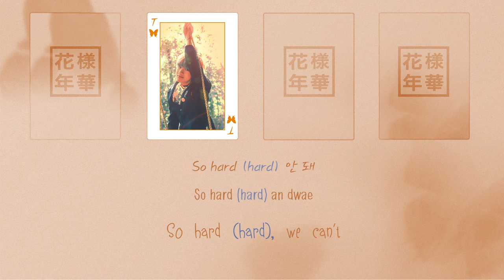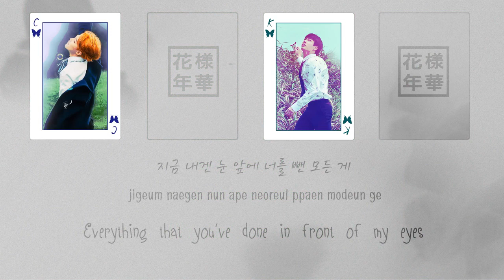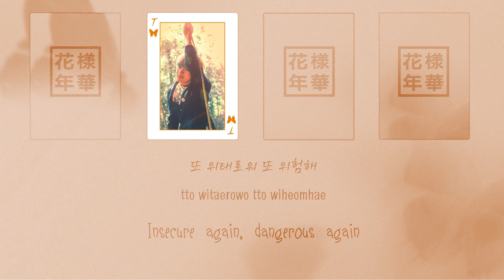BTS - House of cards full length version (Clean instrumental)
BTS Ahmey is the slang version of "bta army: ^.^